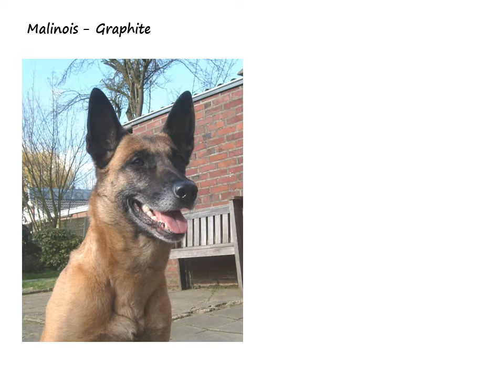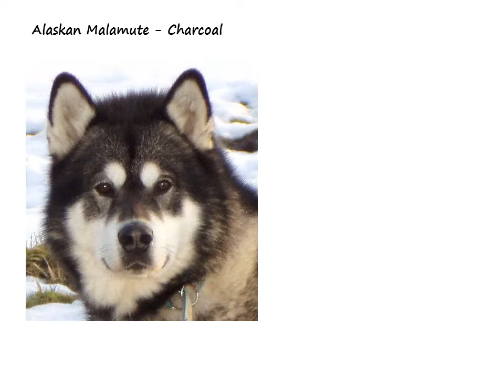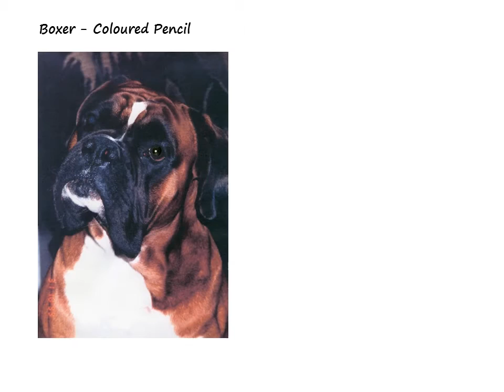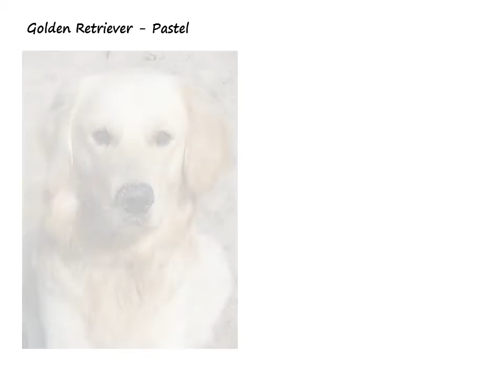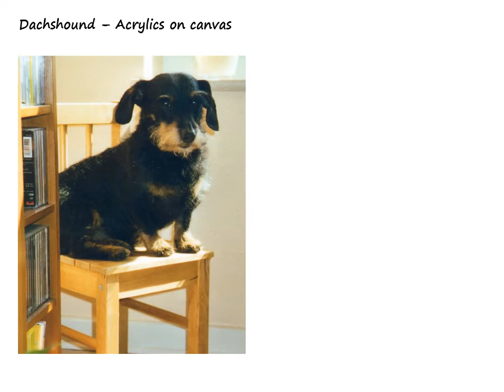Arts & Dogs: Commission Painting Nicole Zeug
JUBILEE: Ten Years Arts&Dogs!
Lifelike and vivid human and animal portraits are my passion. Founded in 2006, I created hundreds of commissioned works. Here I present the most impressive pictures.